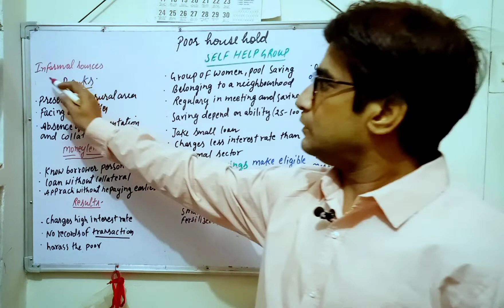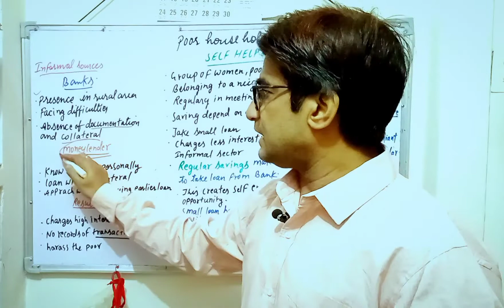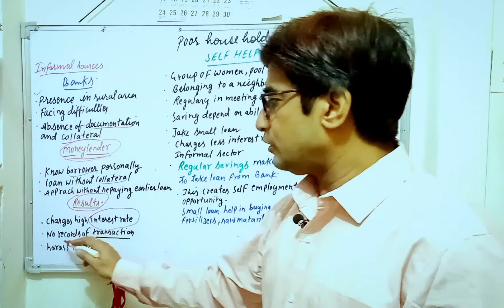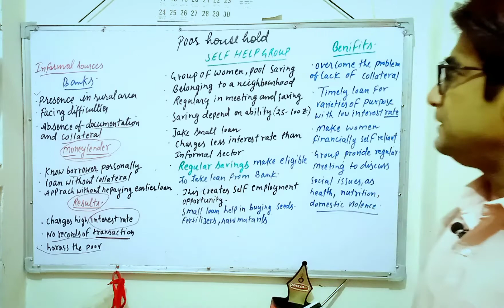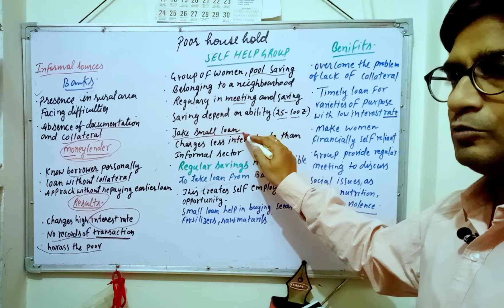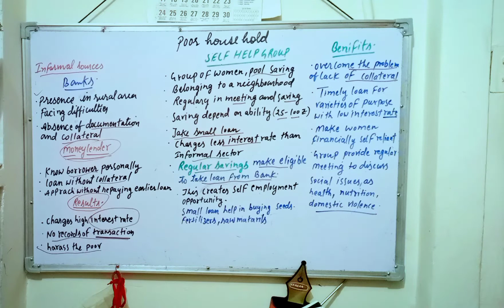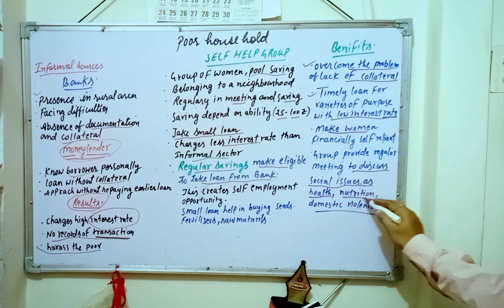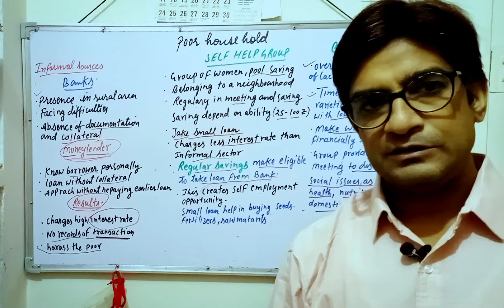class X money and credit self help groups